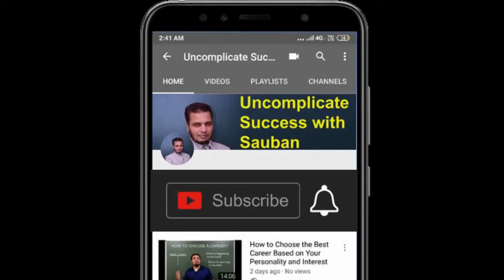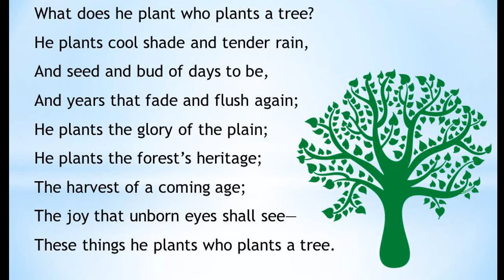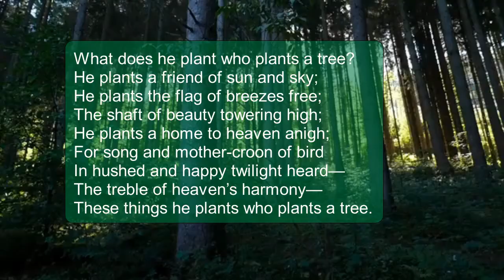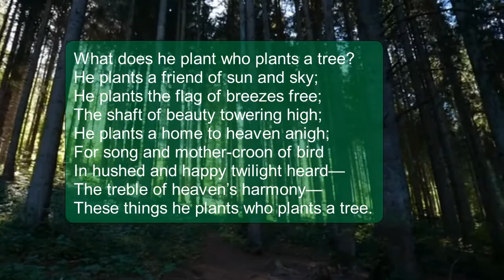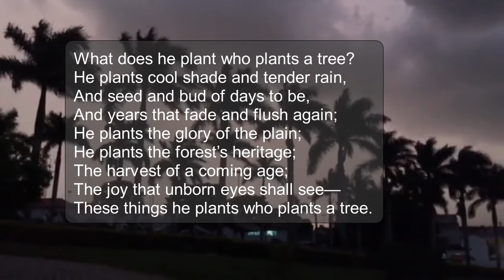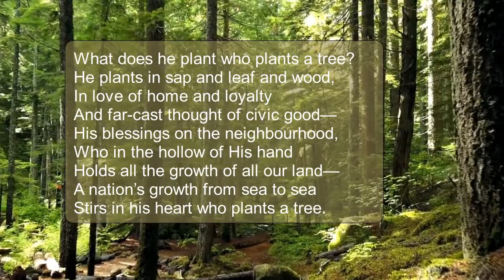The Heart of the Tree Poem Henry Bunner for Class 9 ICSE Board English Literature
The Heart of the Tree Poem Henry Bunner for Class 9 ICSE
Treasure Trove A Collection of poems. ICSE Board Class 9.
How the poem the heart of the tree is relevant to our times.